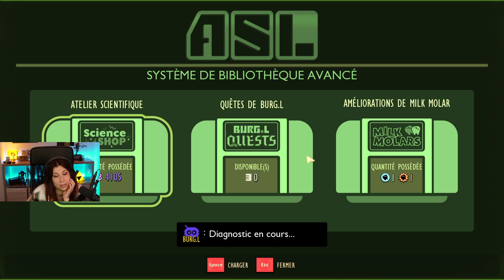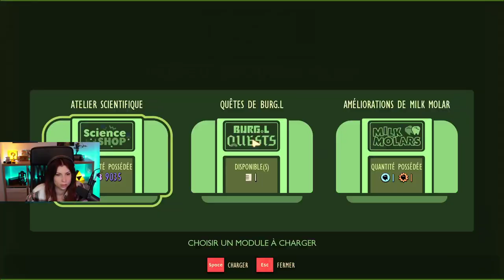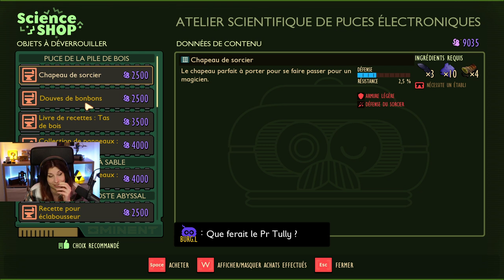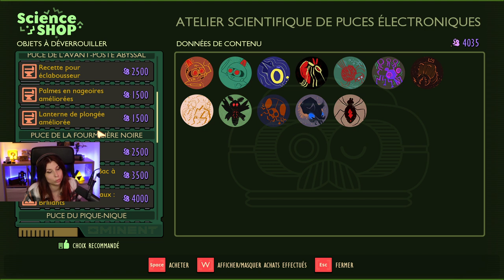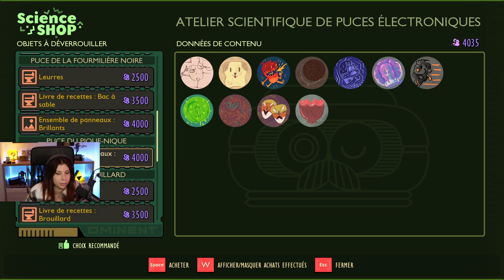LA BACHE - Grounded#17 (avec Envee)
On explore la zone de la bâche et la termitière qui va avec. Oh, et on a relooker notre base aussi!